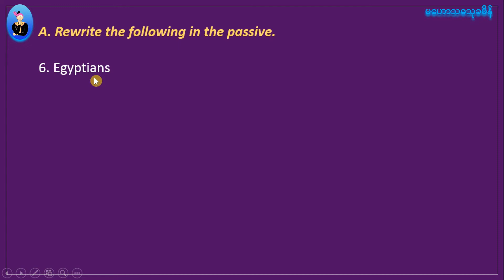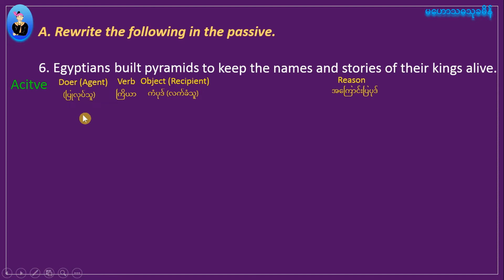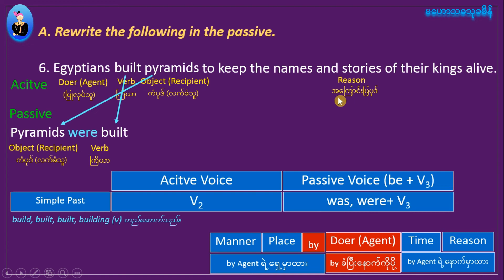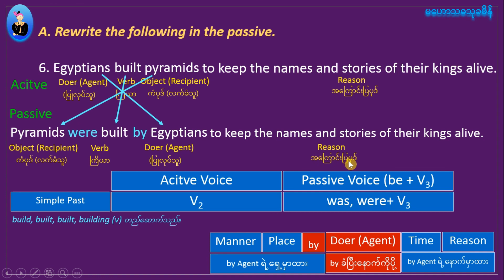15 Active Voice and Passive Voice